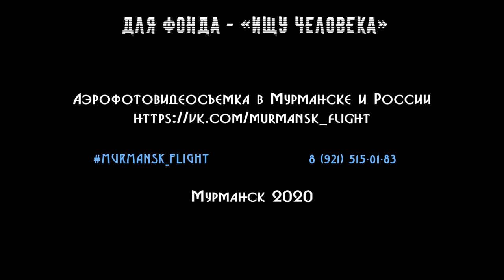Мониторинг популяции бездомных животных для Фонда поддержки «Ищу Человека» Мурманск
Заказать аэро фото видеосъёмку в Мурманске 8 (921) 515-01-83